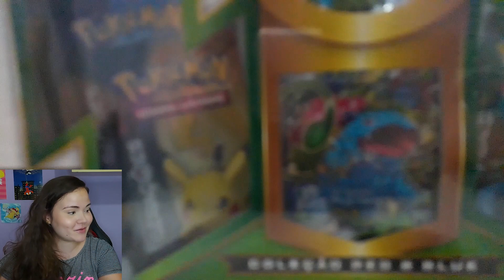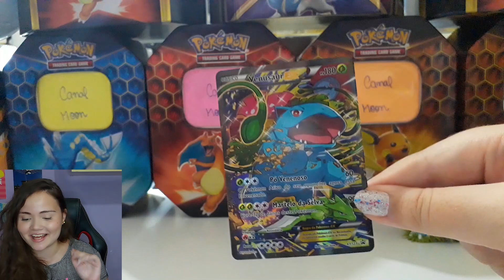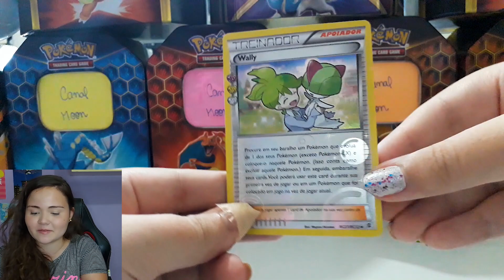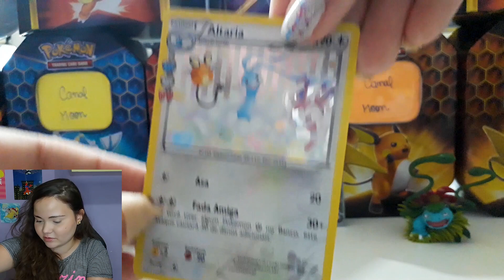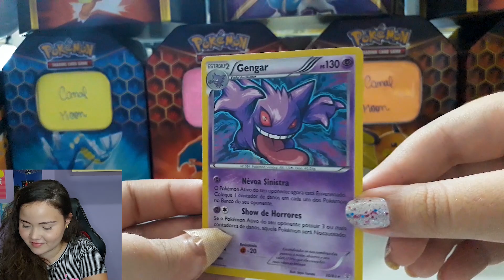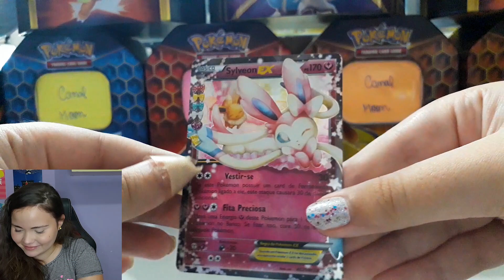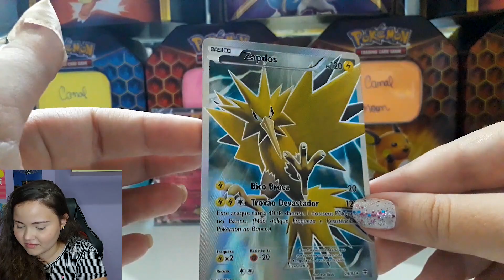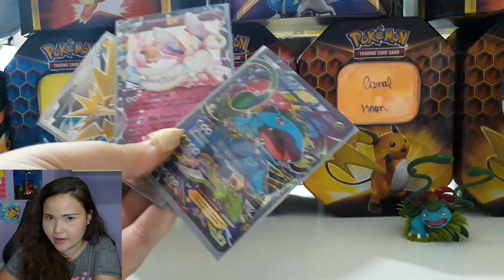BOX GERAÇÕES VENUSAUR EX! 2 Ultra Raras nessa box! INCRÍVEL! ( Cartas Pokémon TCG )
Hoje vamos fazer o unboxing da box do venusaur ex da coleção de gerações! Beijoooo! ♥

PARCERIAS